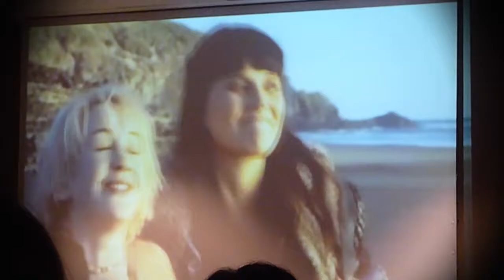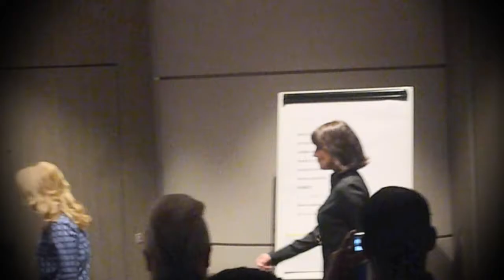ON STAGE IN - Lucy & Renée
Lucy and Renée coming on stage during the Xenite Con III Paris, with the introduction vid at first.